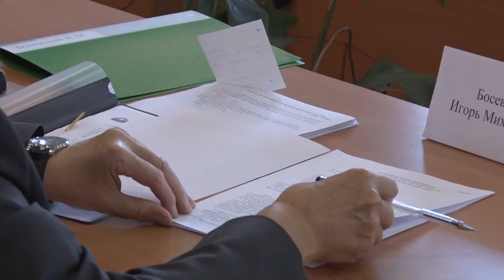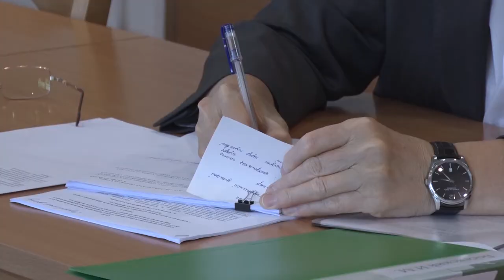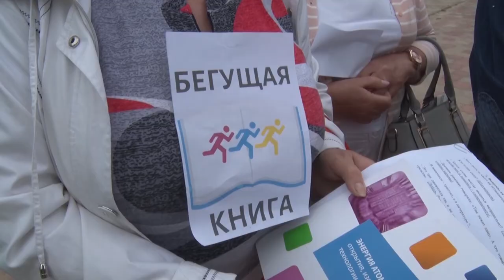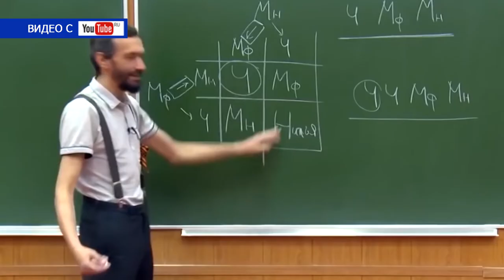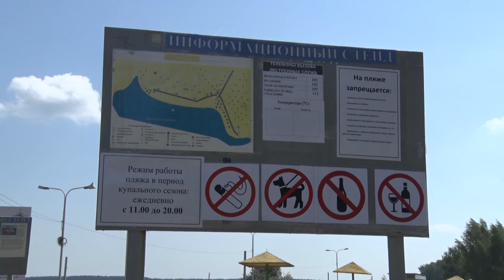Десна-ТВ: День за днем от 30.05.2019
В выпуске:
- 64-я очередная сессия десногорского городского совета;
- глава города Андрей Шубин отвечает на письма школьников;
- в Десногорске отметили Общероссийский день книги;
- городской пляж готов к купальному сезону.